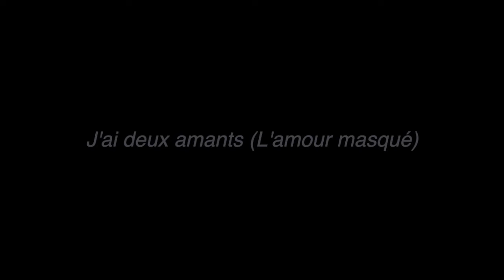André Messager, "J’ai deux amants" (L’Amour masqué) par Aurélie Jaecklé, soprano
"J’ai deux amants" (extrait de L’Amour masqué) d’André Messager, interprété par
Aurélie Jaecklé, soprano
Julien Painot, piano
Toute ma gratitude à
Sarah Khefifi de Flake Studio pour le logo
Julien Painot pour le son
Linda Cavaliero de Dust & Water pour ses précieux conseils en vidéo
Laurence N. pour le prêt de son piano à queue
et à toutes les personnes qui me soutiennent!